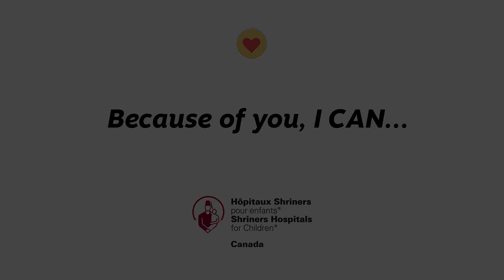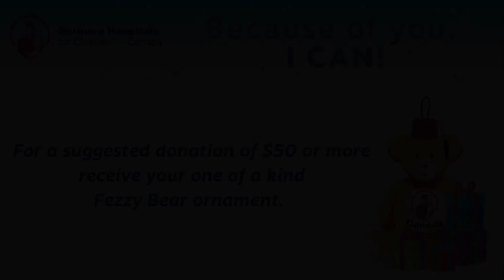Tryston... Because of you, I can